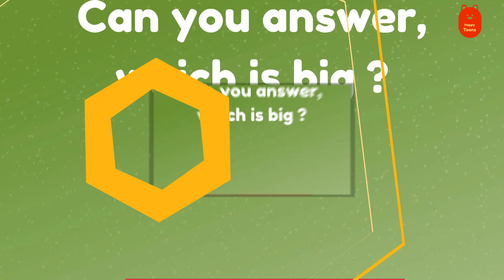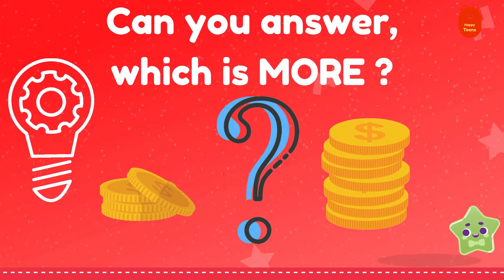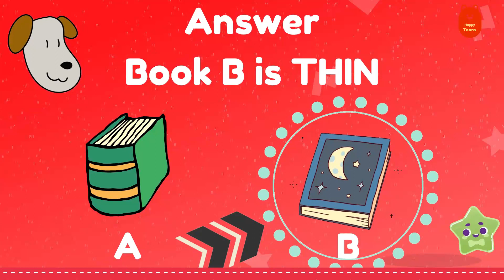Pre Number Concepts + Revision Quiz | HappyToons